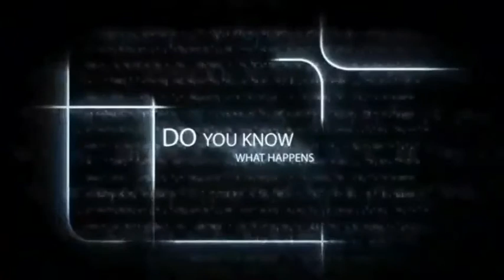Positive vs Negative : Siphamandla Horo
Matthew 4:1  Then was Jesus led up of the Spirit into the wilderness to be tempted of the devil.